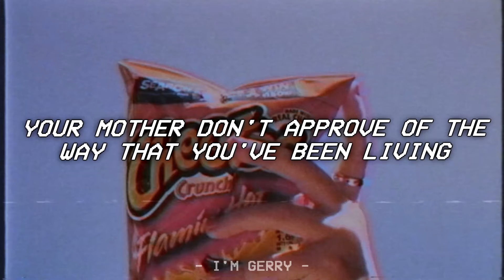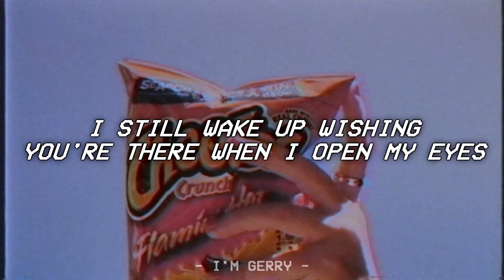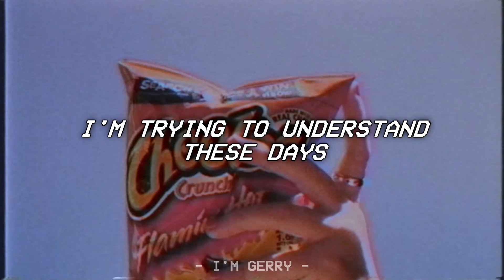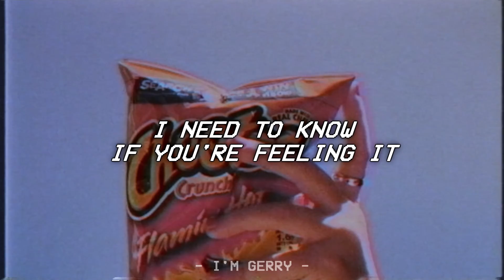𝙏𝙃𝙀𝙎𝙀 𝘿𝘼𝙔𝙎 - 𝙬𝙖𝙡𝙡𝙤𝙬𝙨 (𝙇𝙮𝙧𝙞𝙘𝙨)